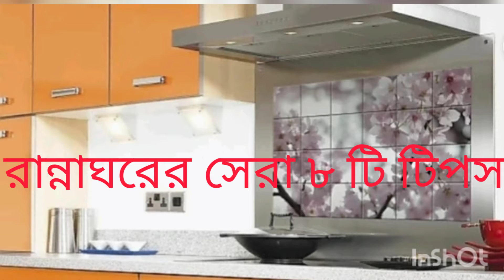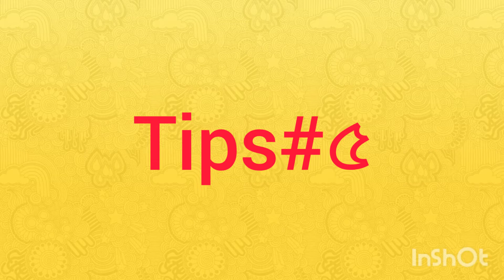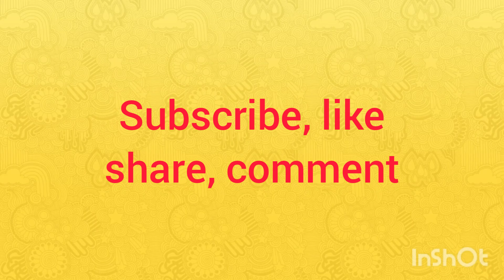Bengali vlog।। kitchen tips and tricks in bengali।। রান্নাঘরের আটটি অজানা কিচেন টিপস।।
Indian Bengali blog # Bangla vlog# Indian Bengali blogger # kitchen tips and tricks # kitchen tips and tricks in Bengali # রান্নাঘরের পরিশ্রম অর্ধেক করতে আটটি অজানা কিচেন টিপস।